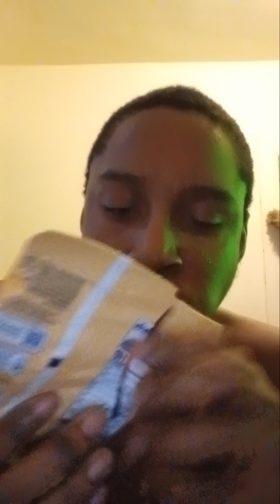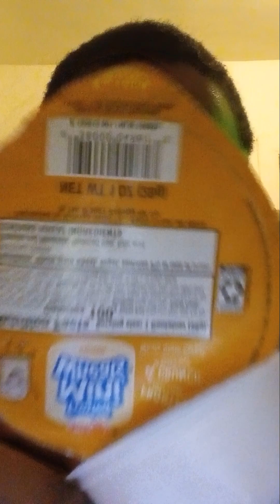Keishaun Haynes Is Going To Eat Chocolate Chip Cookies And Frosted Mini Wheals With His Lips On 2024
This Video Was About Keishaun Haynes Is Going To Eat Chocolate Chip Cookies And Frosted Mini Wheals With His Lips On The Video Camera On YouTube On Your Samsung Galaxy Phone A03S To Uploaded Videos On YouTube Just For Today On 2024